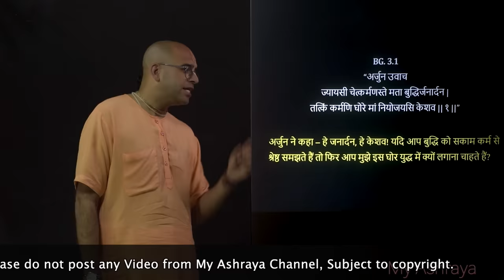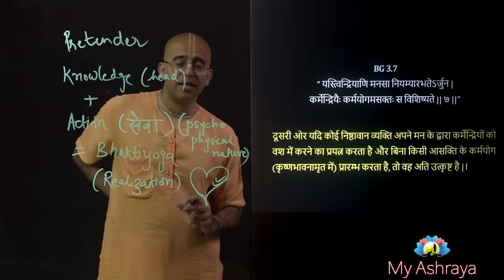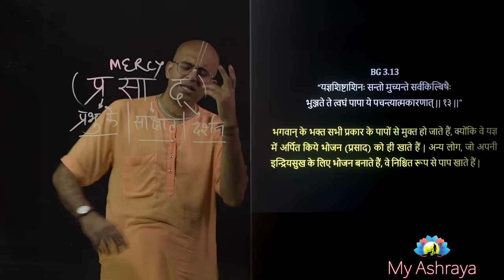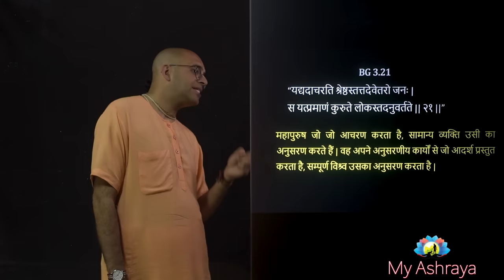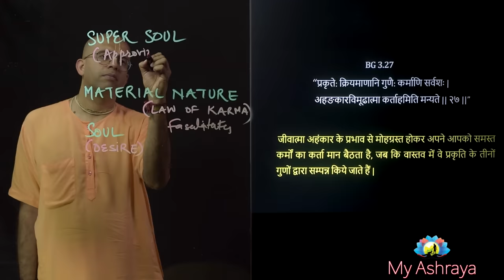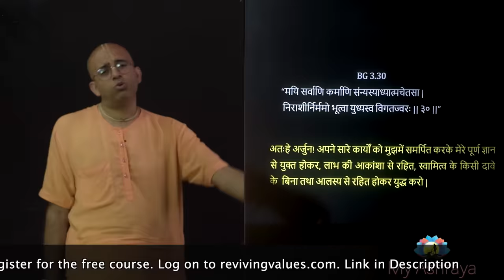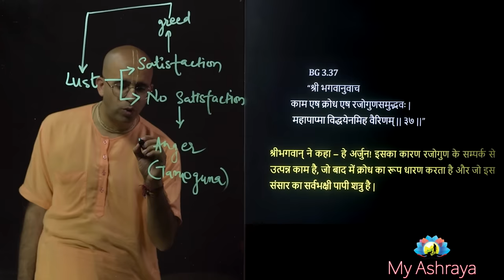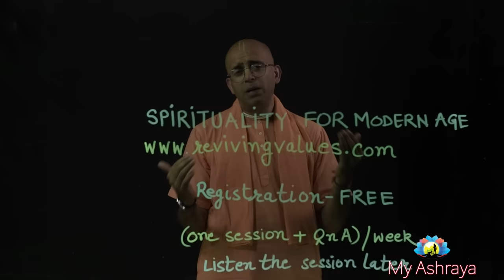कर्मयोग || EXPOSED Law of Attraction || EP - 5 || Gita Course || HG Amogh Lila Prabhu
Practical Application of Bhagavad Gita in your life
Karma Yoga || Karmyoga || Karm yog
Gita Course Part 5 || Chapter 3

How to learn Gita Practically

How to apply Gita in Daily life

Easy way to understand Bhagavad Gita

A great opportunity to learn about spiritual science systematically and logically through a well designed course which answers all of your questions.

0:00 Start
0:47 Is Knowledge better or is Action better ? Knowledge (in head) + Action (seva) = bhakti yoga (realisation) (in heart)

5:42 we are forced to act according to our Psycho Physical nature

7:0 Shloka: 3.6 Pretender, 3.7: Struggler (साधक)

11:57 dedicate every action as an offering (यज्ञ) to Lord

16:07 we must offer everything to Lord - otherwise, we'll be called thieves (, e.g.,  we use electricity, water, gas etc for use & then pay the bill)

17:14 If we eat without offering it first to Lord, we eat only sin / if we first offer to Lord & then eat, then it is prasad प्रसाद - प्र-प्रभु के  सा- साक्षात द-दर्शन  (जाती है सेवा आती है कृपा, जाता है भोग आता है प्रसाद (mercy)

18:36 कई लोग कहते है की भगवान कुछ खाते तो है नहीं तो प्रसाद कैसे हो गया?

20:40: कैसे एक व्यक्ति प्रसाद के बल पर ही भक्त बन गया।

22:59 खाने के अंदर यदि भगवान की कृपा मिल जाती है तो वो प्रसाद बन जाता है। भगवान की कृपा पानी को चरणामृत। मैं बदल देती है, गाने को भगवान की कृपा कीर्तन बना देती है, बातचीत को भगवान की कृपा कथा बना देती है।

24:24: सारे प्राणी अन्न पर ही जीवित है। और अन्न पैदा होता है, वर्षा से और वर्षा पैदा होती है यज्ञ से

25:46: Fiji example where there were no rains for a long time but after doing mahamantra, there was ample rain, अग्नि और स्वाहा, वाला यज्ञ आज कल कलयुग में शुद्धता ना होने का कारण practical नहीं माना जाता। इसीलिए हरी नाम संकीर्तन, महामंत्र, जो मुंह से कानों के हवन कुंड में पहुंचे, ही अनिवार्य और प्रयाप्त  है

44:20 Law of Attraction (desire), Law of Karma & Law of Love (a nice explanation of our hard work & desires & how they are controlled by material nature & of course Lord, who is the Supreme Controller) -you are the doer BUT there are other doers as well  (sent only to 76 ITS spiritual on 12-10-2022)

58:40 गुरु को पोस्टमैन (postman / post office) की तरह काम करना है, भगवान के उपदेश लोगों तक पहुंचाने हैं

1:08:37 Lust - if satisfied (very rare chance) - leads to greed,   if NOT satisfied , leads to anger

1:17:41: spiritual intelligence driven by Sadhu (devotees),Guru & Shastras + spiritual potency (grace of Lord) can conquer lust

My Ashraya
ISKCON Delhi
ISKCON